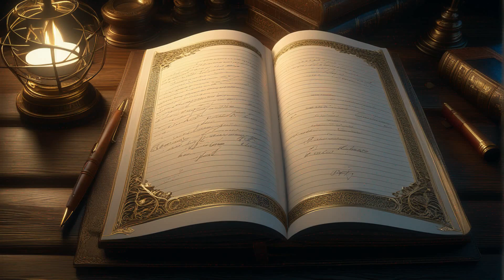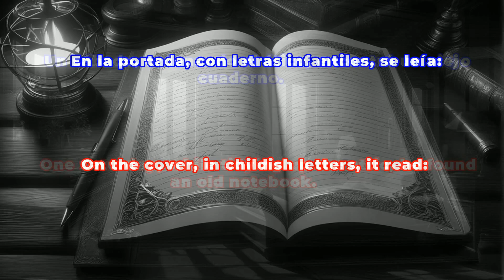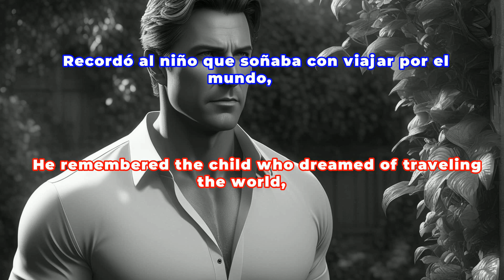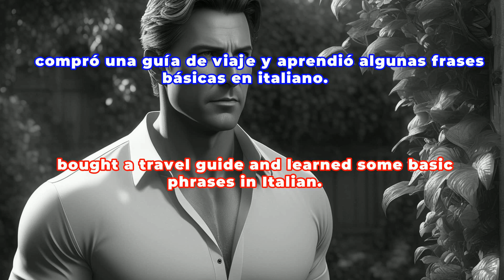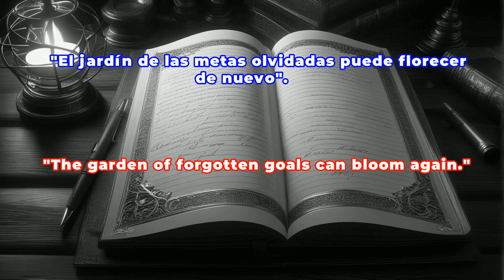The Garden of Forgotten Goals.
Learn Spanish with a captivating story! 🎧📚 Do you want to improve your listening comprehension and immerse yourself in Hispanic culture?
In this new video, we present to you "The Garden of Forgotten Goals." Join Rodrigo on a journey of selfdiscovery that will awaken your passion for Spanish. ✨
¡Aprende español con una historia cautivadora! 🎧📚 ¿Quieres mejorar tu comprensión auditiva y sumergirte en la cultura hispana?
En este nuevo video, te presentamos "El Jardín de las Metas Olvidadas". Acompaña a Rodrigo en un viaje de autodescubrimiento que despertará tu pasión por el español. ✨